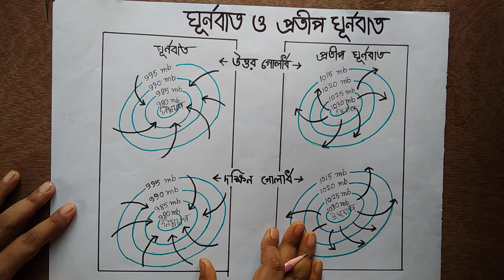GEOGRAPHY WBBSE CLASS 10 cyclone and anti- cyclone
Drawing picture of cyclone and anti cyclone